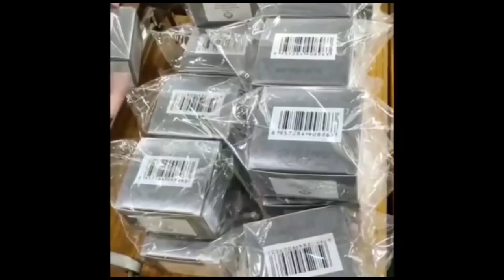KAKE🔥:ROSETTE KAMONO EX DANSEUSE YA KOFFI APRÈS KOKOMA PASTEUR,BOYOKA BA RÉVÉLATIONS YASOMO ABIMISI